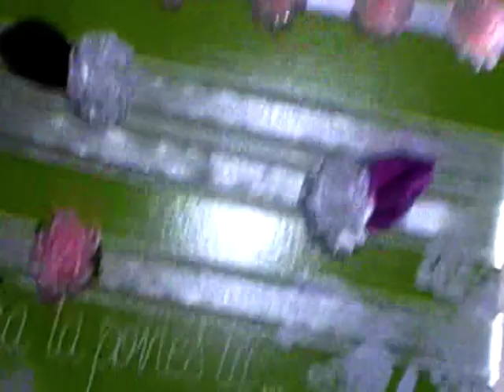cintillos para bebitas como hacerlos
MUY FACILLL  y quedan bonitos  incluidos los bautizos
Aqui te dejo un video de como hacerlo . Compartir y pasarlo bien es mi objetivo.